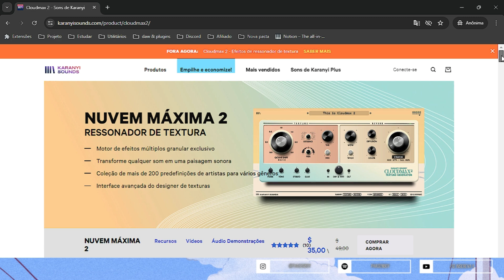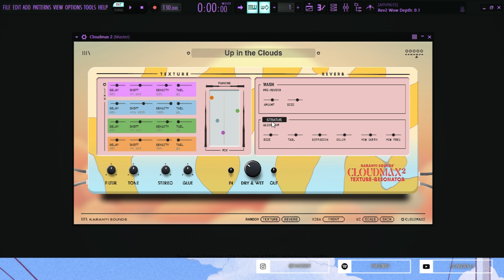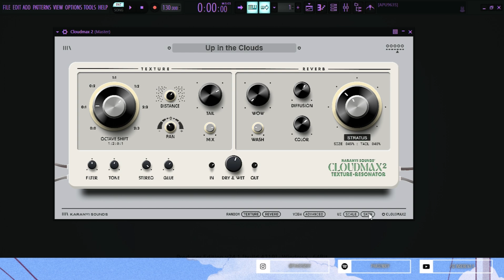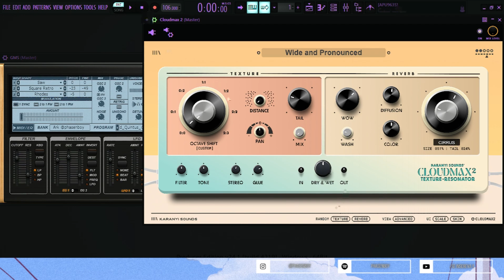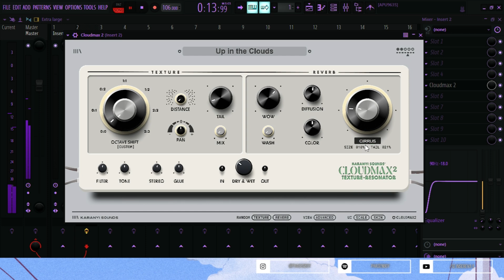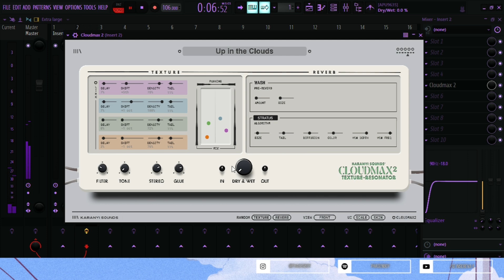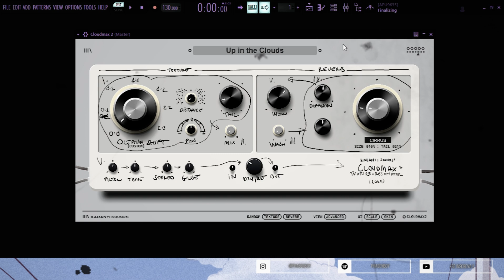Como funciona o Cloudmax 2 ( Karanyi Sounds plugin)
Quero agradecer a Karanyi e equipe por fornecer o plugin para tais conteúdos.
I want to thank the @karanyi team for providing the plugin for such content.

00:00 - Prévia
00:48 - interface
06:34 - Demo
09:41 - Minha experiencia